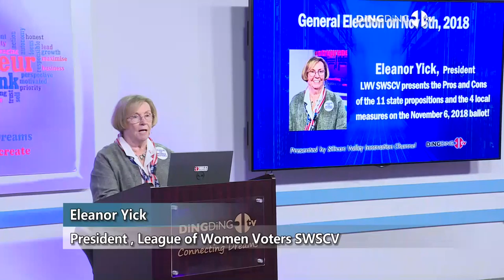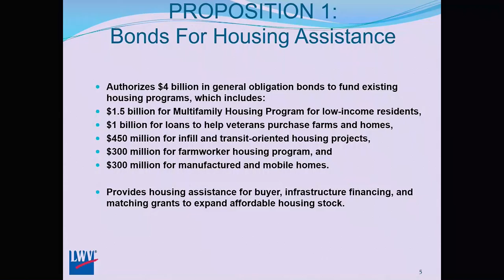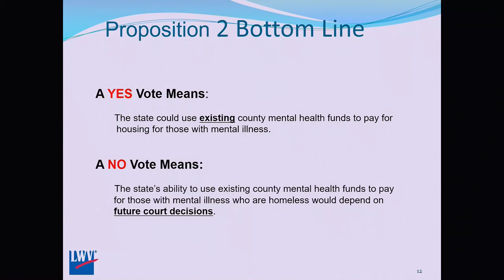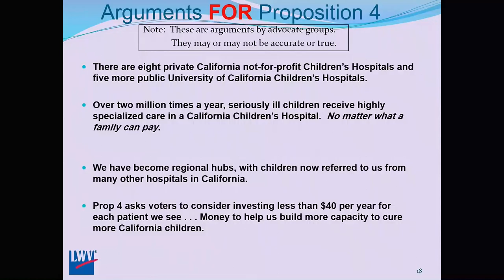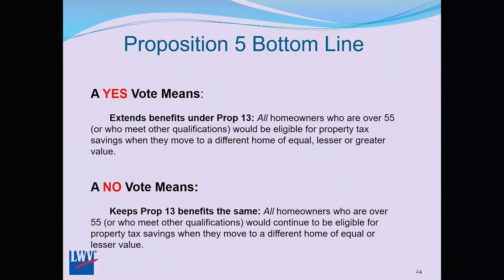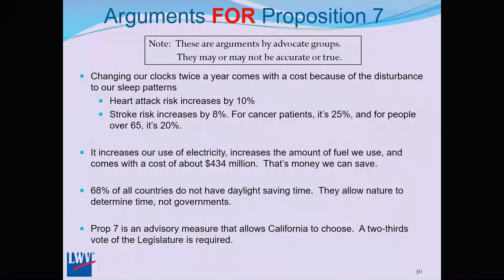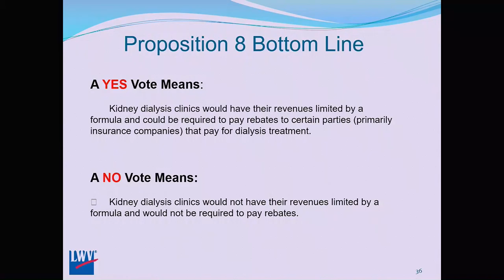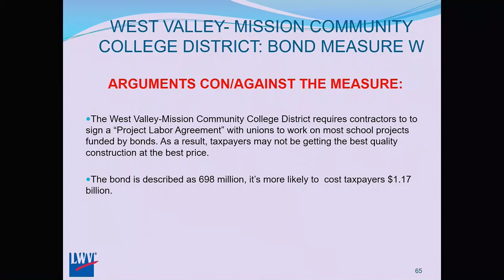Eleanor Yick's speech about General Election on Nov. 6th,2018 (Produced by DingDingTV)